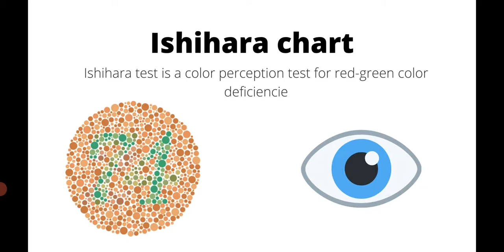ISHIHARA TEST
Like comment share and subscribe Hello Dynamic people 😊 This chanel is made for the aiims norcet aspirant and other nursing examination 🔘Our goal is to provide you good containt to all nursing subject And also for the students of B.Sc nursing Current affairs computer Which help you on your career ♥About me I m shailendra sarang registered professional Thank you MEDICO LOVER medico lover Medico lover